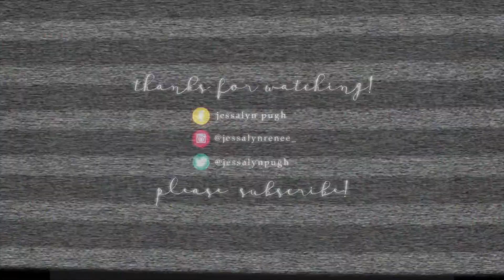chats from the heart: the world does not revolve around you. | mom vlog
this topic might ruffle some feathers - but all the good kinds of conversations typically do. I have had so many moms, fellow ADULTS come to me in the last week with broken hearts & sad stories of fallen friendships. it's time we get real about what a real friendship should look like. I have had this same conversation with all of my friends in the past couple months as well, from going years without getting out & both parties not making an effort - being an adult, especially a parent, makes you a crappy friend. I am so grateful for the friends I have that show grace for those times I was too busy being a good mom, or building my business, or trying to repair my marriage. I am so grateful for friends that GET IT because guess what, they were just as busy focused on those saaaame kinds of things.